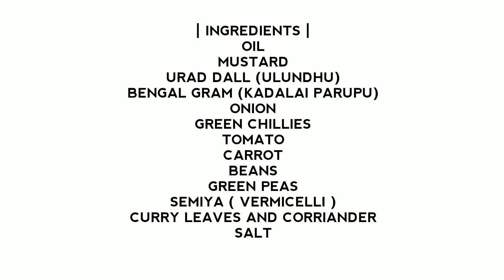Healthy Vegetable Semiya (Vermicelli) Kichadi | காய்கறி சேமியா கிச்சடி | Morning Breakfast | CWV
Healthy Vegetable Semiya Kichdi!

Easy Morning Breakfast.